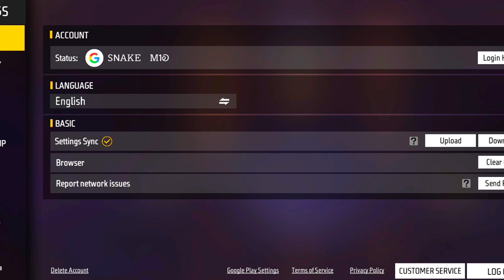Redmi 13C free fire Sensitivity Setting⚙️ | Redmi 13C ff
sensitivitas headshot
free fire sensitivity settings
tm777 tv
headshot sensitivity
ff headshot setting
headshot setting
sensitivity
free fire headshot setting 2023
best sensitivity
ff headshot sensitivity
ff sensitivity
settings ff
best headshot sensitivity free fire
free fire
sensitivitas ff
3gb ram free fire setting
sensitivity free fire headshot
ff settings
setting ff
setting
raistar sensitivity
3 gb ram one tap headshot sensitivity
2gb ram free fire setting
ff
3gb ram free fire sensitivity
4gb ram free fire setting
6 gb ram ff sensitivity
4gb ram sensitivity in free fire
8gb ram sensitivity free fire
hacker sensitivity